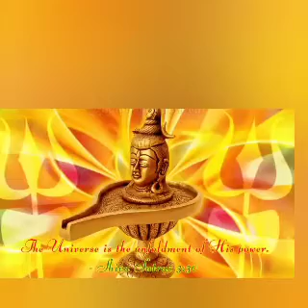சிவதரிசனம் கோடி புண்ணியம் கோடிலிங்கம் தரிசனம் கோடிகோடி புண்ணியம் ரகசியம்